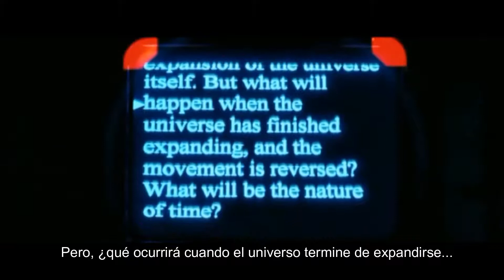Mr Nobody - Teoría de cuerdas, tiempo y dimensiones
Teoría de cuerdas, el tiempo y las dimensiones.
Explicación científica y filosófica acerca del tiempo, la teoría de cuerdas y las dimensiones del universo narrada en la película Mr Nobody, subtitulada al español con su idioma original.